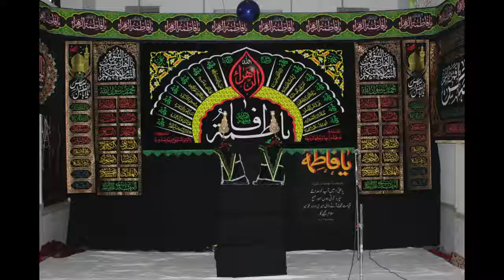AYYAM E AZA E FATMI 2018-1440 H | Manqabat by MUNTAZIR SARWAR AYYAM E FATMI WALID PUR | U.P INDIA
AYYAM E AZA E FATMI 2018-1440 H |
 Manqabat by MUNTAZIR SARWAR
 AYYAM E FATMI WALID PUR | U.P INDIA